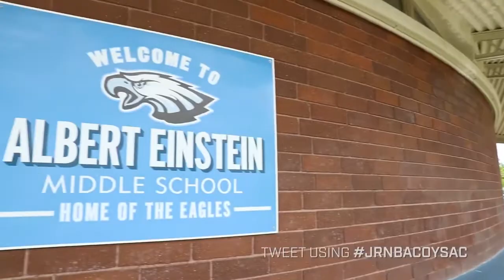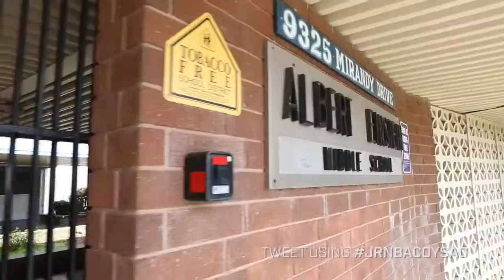Dwight Taylor Sr. - Sacramento Kings Jr. NBA Coach of the Year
"Sacramento Kings Jr. NBA Coach of the Year"

Coaching on and off the court | Powerful Inspriational Video

Purchase the physical copy of his book

Get his NEW Effective Communication Online Course "Hacking Your Relationship Like A Pro"

This course will teach you how to build bridges instead of barriers in all of your relationships.

Dwight Taylor, Sr. is an award-winning Professional Communicator and the CEO/Founder of DwightTaylorSr.com, a full-service effective communication agency servicing Companies, Universities, Detention Facilities(youth & adult) School Districts, Non-Profits, Small Businesses, and Conferences throughout the U.S. and abroad. Dwight is also a TEDx speaker, Bestselling author, Transformational coach, prolific public speaker, Student Success coach, BET Music Matters winner, 4-time ESPN SportsCenter featured artist, investor and has been named Volunteer of the Year by the YMCA. Encouraging greatness with empowering statements is what Dwight does on a daily basis.

After graduating from Bishop O'dowd High School, he attended Fresno State University where he ran track and graduated Cum Laude with a B.S. in Child Development. He then moved back to Richmond, Ca to start his non-profit for youth from "at-risk" environments. While running his non-profit, he was also a case manager and independent living skills specialist for Foster Care & Adoption children.

As the creator of REALmanhood101 and pioneer of ManhoodAwarenessMonth, Dwight's mission is empower males to become REAL men who empower males to become REAL men. Manhood Awareness Month takes place every June. The month is dedicated to highlighting the importance and need of REAL manhood in today's society.

Dwight is the host of the Domin8YourDay Show, a self-awareness and communication focused Q&A video show and podcast, as well as Domin8 Daily, an Instagram Story docu-series highlighting what it’s like to be a family man, speaker, coach, businessman, author, mentor, facilitator, investor, artist, and public figure in today’s fast paced digital age.

Dwight is the curator of Motiv8edMonday, Transpar3ntTuesday, WurkinWednesday, and Gr8fulVibesOnly.

Make sure you tune in to the "Dwight Taylor, Sr. Audio Experience" on soundcloud & iTunes.

Amazon Book